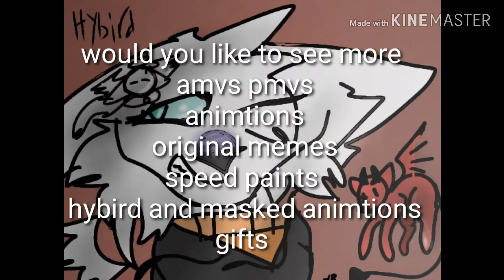Please tell me what you would like to se more of from me xd